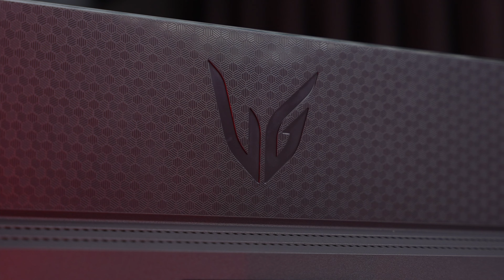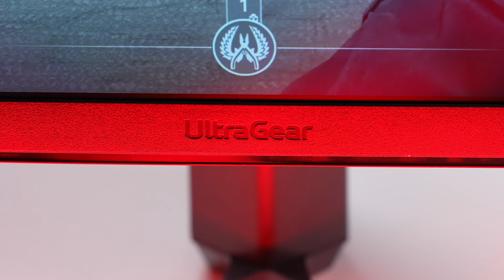Tặng "HÀNH" Cho Đội Địch Với Màn Hình Gaming Mới Nhất Của LG - Màn Hình LG 27GR75Q-B - 2K 165HZ